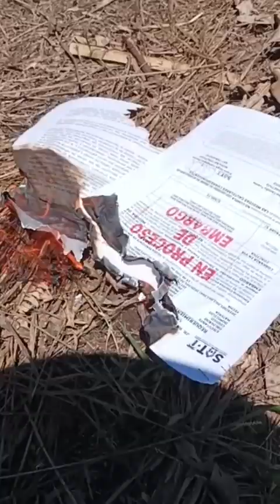La Usurpatrola, Capítulo: El Terreno